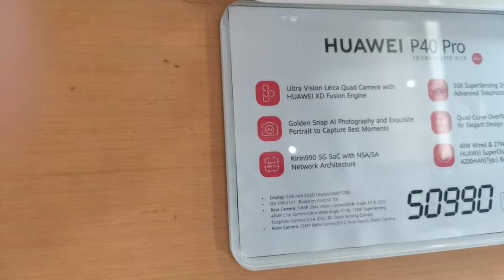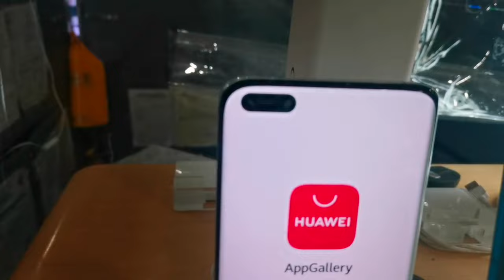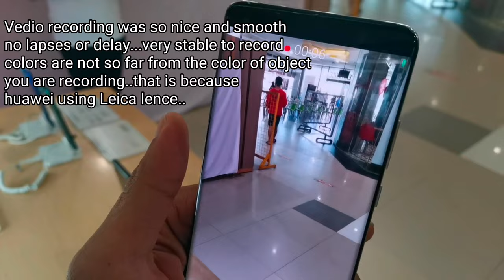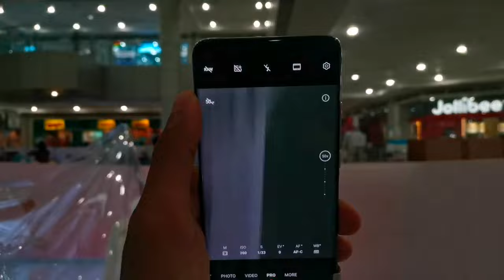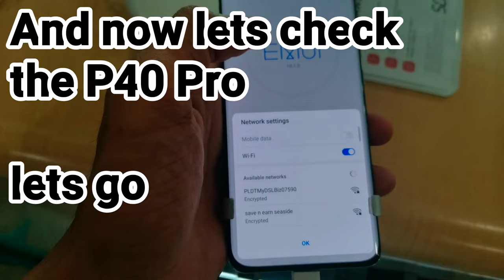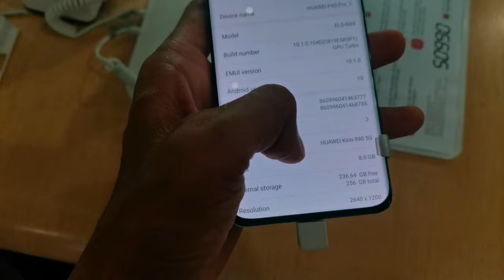HUAWEI P40 Pro The best phone ito cool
HUAWEI NEW P40 2020 in 5G connectiviy

better camera
bettet performance
better quality